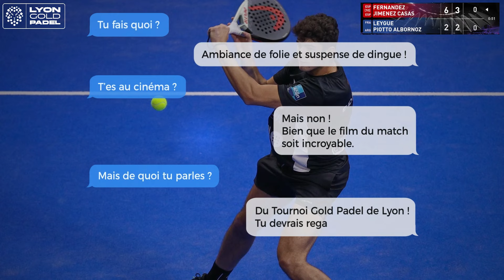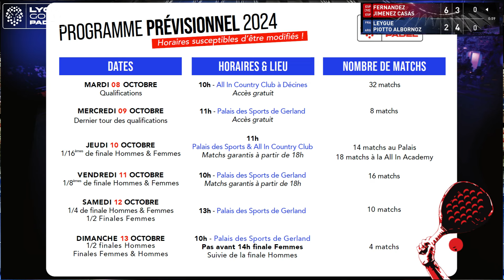FIP GOLD LYON - 8e - Leygue / Piotto vs Fernandez / Jimenez